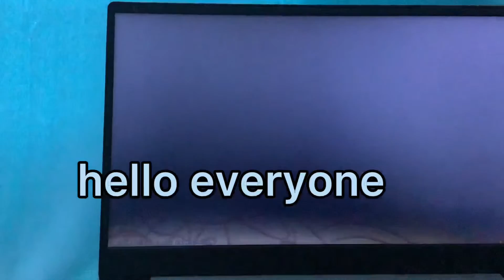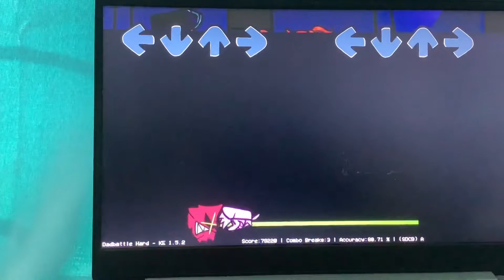Playing fnf D side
this vid was September 2 2021
not today